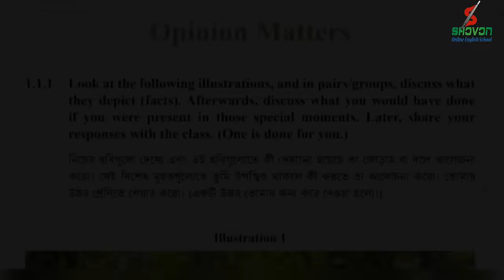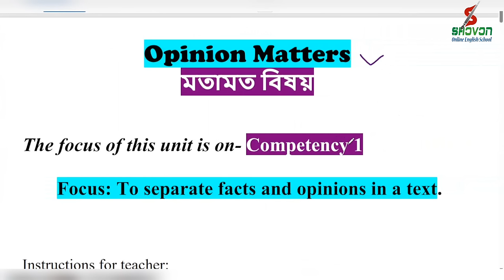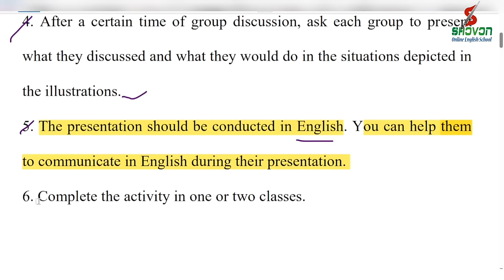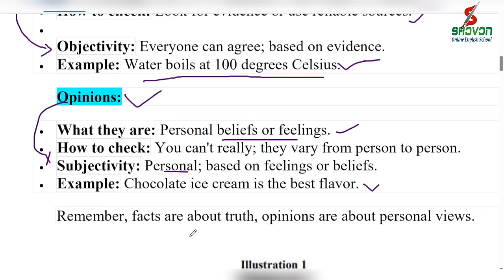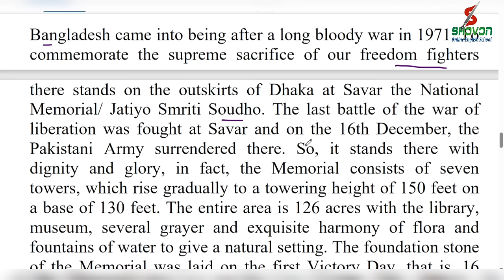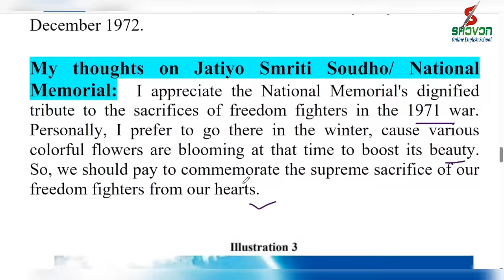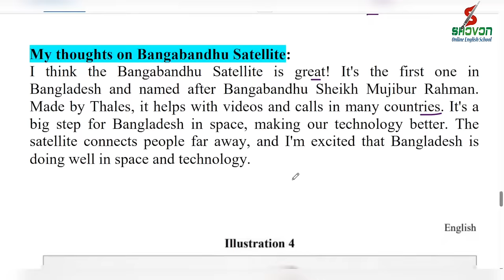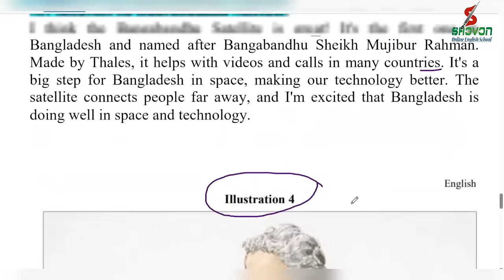Class 9 English Chapter 1 || Class 9 English Opinion Matters 1.1.1|| Class 9 English New Book 2024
🎭 In this video, we discuss about class 9 English new book 2024. The tittle of the unit is Opinion Matters.  This chapter is based on competency 1 that means- Ability to distinguish between facts and opinions in a given text. The 1st chapter of New curriculum english textbook class 9 is mainly discussed between facts and opinions. Here we solve and discuss on 1.1.1 about the teacher’s instruction, Illustration 1,2,3&4. After watching this video content, the students of class Nine are benefited. Best of luck.